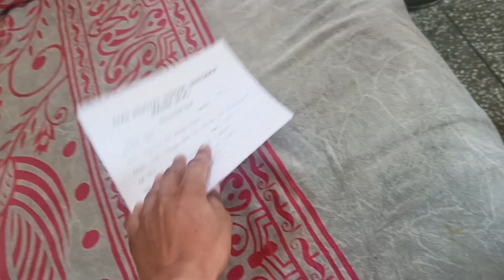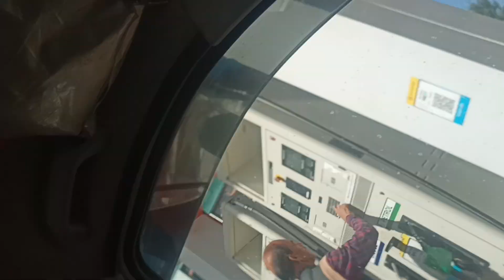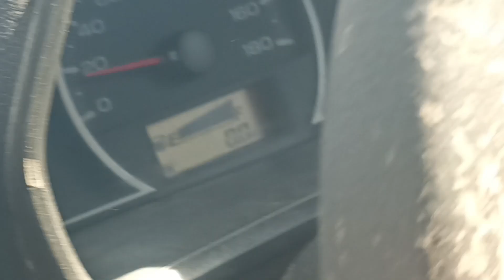Most beautiful place in Himachal Pradesh...🌹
SUNDRNAGR KABDDI MATCH JEET GAYE..💪 || 🔥 अनुराग ठाकुर जी से आज मिले। 🤤

GOVT COLLEGE BILASPUR VS GROUP OF GAUTAM COLLEGE..🌹

shorts || OUR POLITICAL SIR FULL ON - SHAYRI ❤️‍🔥 || सर जी की शायरी।💥

DON'T MISS THIS SCENES OF THIS VIDEO 😂

                  😶‍🌫️ - VONIT ATTRI VLOGS -😶‍🌫️